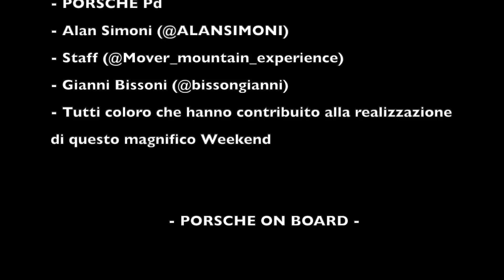UNO TURBO i.e⛽ o PORSCHE elettriche?🔋 Weekend FOLLE a Cortina: TEST Drive + Sound |Pov |1080p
► ITA🇮🇹:  Un Weekend davvero speciale a Cortina tra ore di passeggiate, eBike immersi nella natura e Test drive con varie Porsche, dalla TAYCAN GTS alla PANAMERA E-Hybrid, organizzato da PORSCHE Udine - Treviso e Padova.
Noi ci andiamo con un'auto elettrica speciale: Fiat Uno Turbo i.e.😜

Un GRAZIE speciale va a:
- Mauro Ubaldini (@malo093)
- Tutto lo Staff PORSCHE Ud (Lorenzo, Elena...)
- PORSCHE Tv (@Andreamonti1991...)
- PORSCHE Pd
- Alan Simoni (@ALANSIMONI)
- Staff (@Mover_mountain_experience)
- Gianni Bissoni (@bissongianni)
- Tutti coloro che hanno contribuito alla realizzazione di questo magnifico Weekend

► ENG🇬🇧: A truly special weekend in Cortina with hours of walks, eBikes into the nature and Test drives with different Porsches, from the TAYCAN GTS to the PANAMERA E-Hybrid, organized by PORSCHE Udine - Treviso and Padua.
We can't miss with the n.1 electric: Fiat Uno Turbo i.e.😜